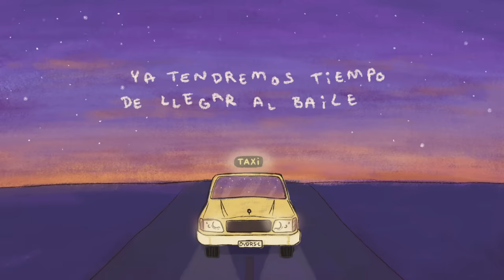David Rees - Taxi feat. LÚA (lyric video)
Videolyric oficial de la canción Taxi de David Rees y LÚA

“La parte de atrás de un coche siempre pudo ser la chispa entre dos personas, y eso cuenta esta historia de amor.”
 Canción escrita por David Rees, Brian Soto Priego y Dan Hammond

LA ERA AMARILLA, AMAR Y YA.

Escucha mi primer disco “Amarillo” ya en todas las plataformas digitales

Disponible también en versión física limitada (en FNAC, El Corte Inglés, Amazon, La casa del disco…)